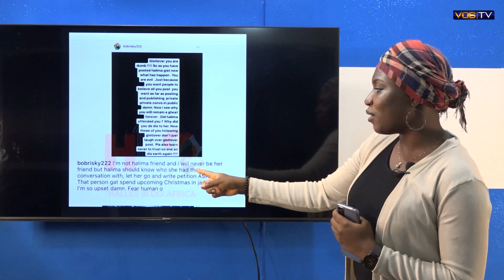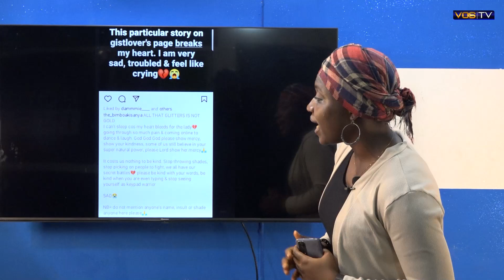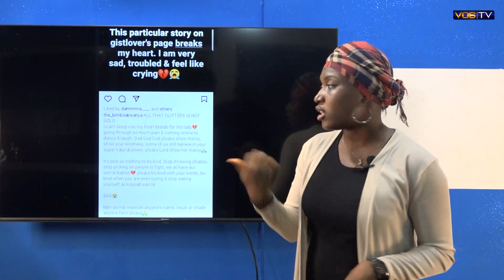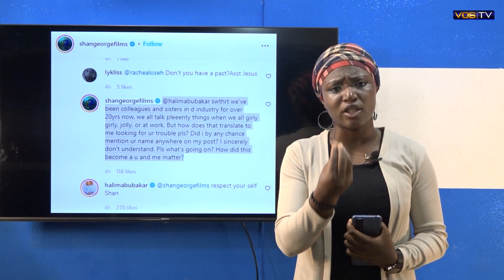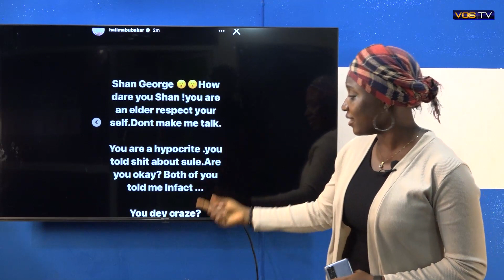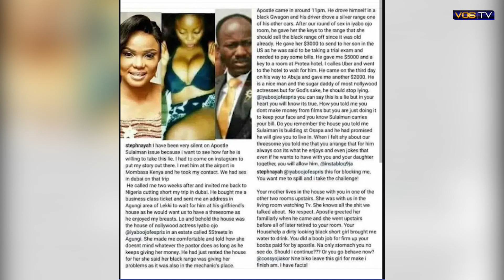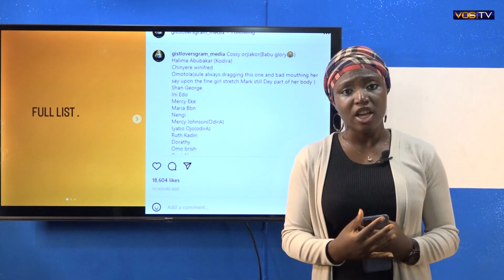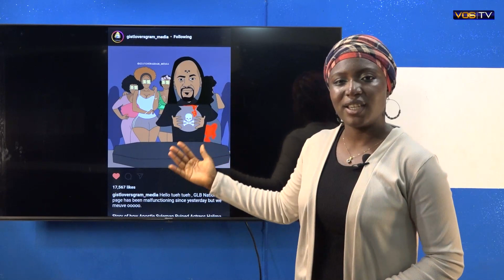Apostle Johnson Sulieman Vs Halima Abubakar Sex Scandal Full Story/ Other Nollywood Actress Involved